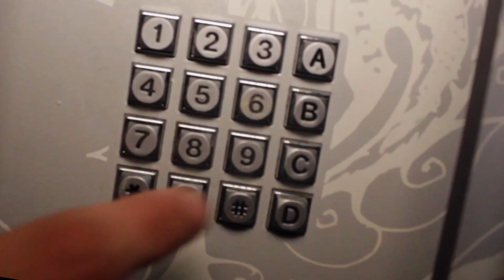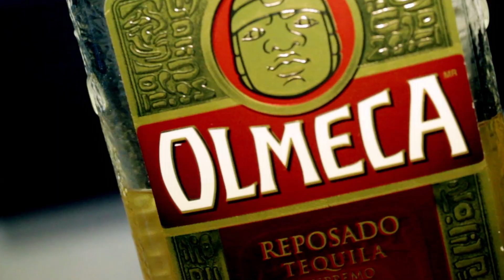ALE CALA "No te pertenezco" Videoclip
No te pertenezco extraido del primer trabajo de Ale Cala "sueño despierto"

Dirección y montaje Noé Moreno
Fotografía Ricardo Galo

Grabado en Triana Julio 2013
One Love Mr Maracas y a todos los que hicisteis posible este rodaje al mas puro estilo libre..
Producido por LIBREcorp 2013